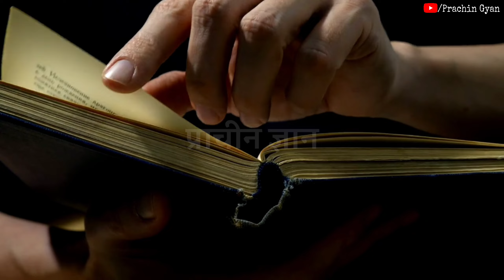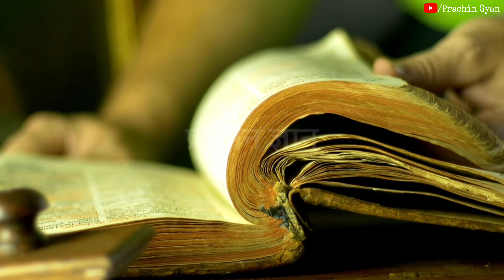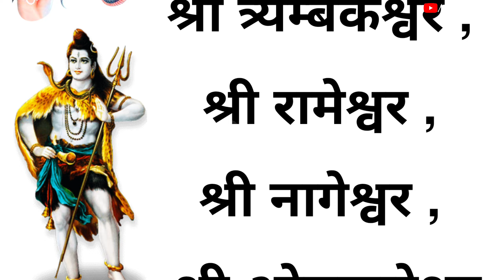शिवरात्रि के दिन भगवान शंकर के इस 12 नाम को जपने से लोग बन जाते है धनवान //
शिवरात्रि के दिन भगवान शंकर के इस 12 नाम को जपने से लोग बन जाते है धनवान // हम अपने इस चैनल में प्राचीन भारत के गुप्त जानकारी एवम अलौकिक रहस्य को वीडियो बनाकर आप सभी दर्शक तक यूट्यूब के माध्यम से फ्री में पहुंचा रहे है आप भी चैनल के साथ जुड़कर लाभ ले सकते है . हमारे इस चैनल में टोन टोटके, मंत्र, एवम सरल उपाय से जिंदगी के परेसानियो से निकलने का मार्ग दिखाए जाते है .